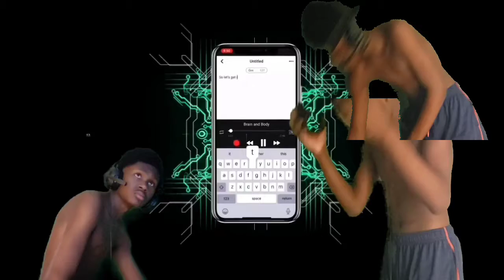Dancing to Will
First video of second account